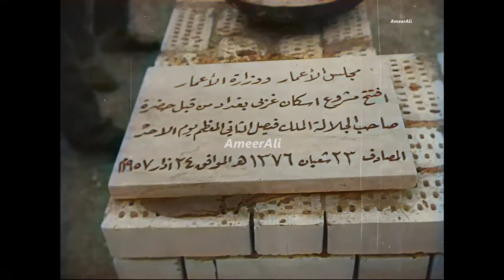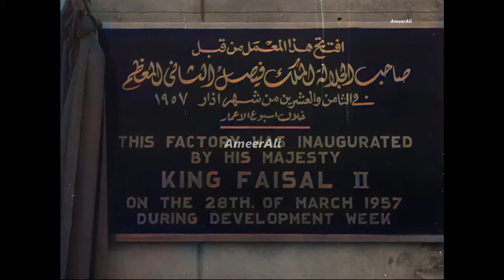الملك فيصل الثاني يفتتح عدة مشاريع.حصري نادر جدا ملون ومحسن بالذكاء الصناعي 4k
يعرض للمرة الاولى
مجلس الاعمار
الملك فيصل الثاني